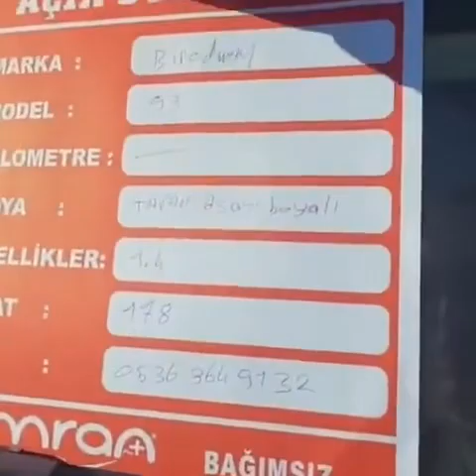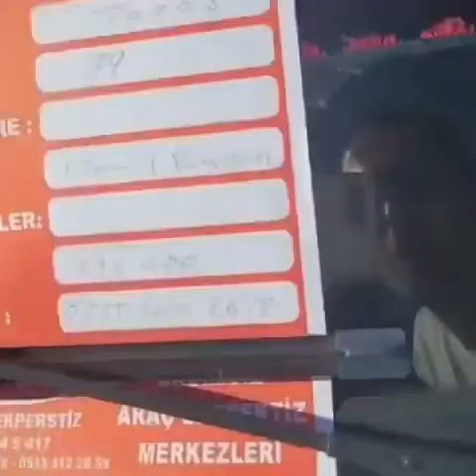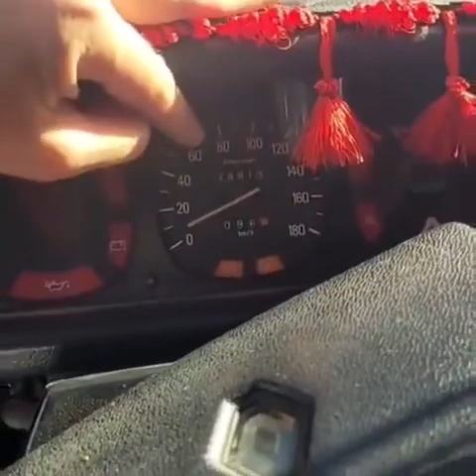Türkiye’de binebileceğiniz en ucuz arabalar kaç para?